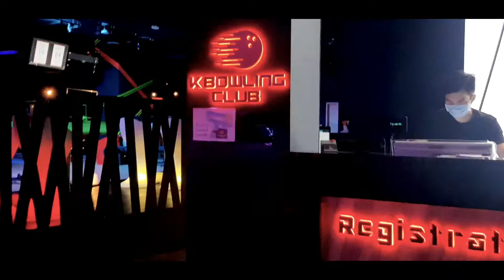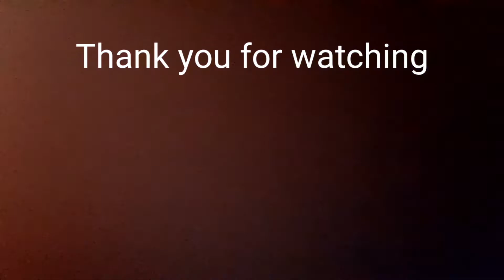Unexpected Bowling Escapade||Kbowling club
One of the best and fun exercises,Naka exercise kana nag enjoy kapa,@Somerset 313 Mall Singapore